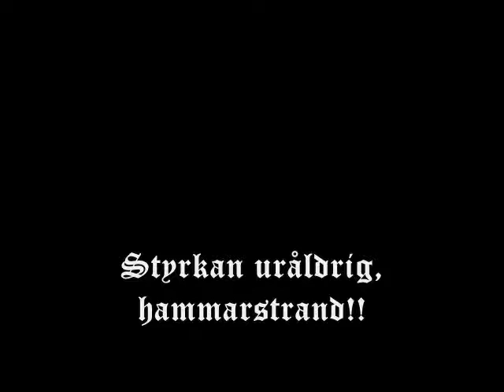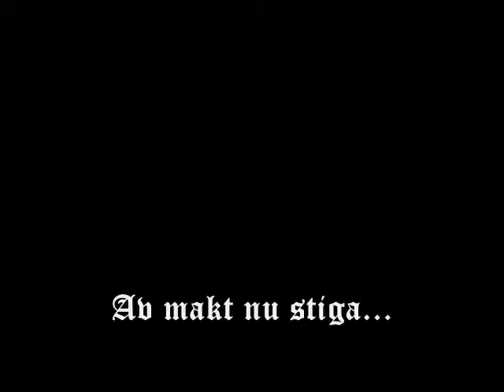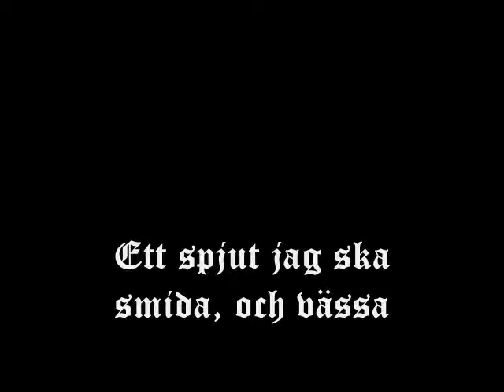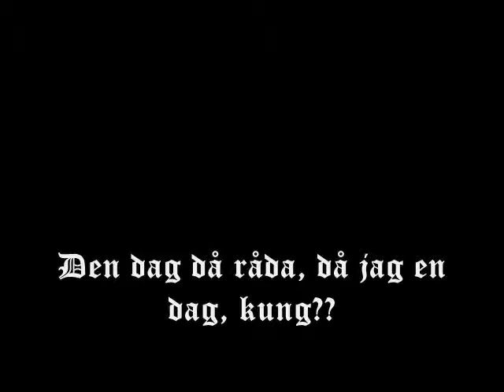Finntroll - Födosagan (misheard)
Hi, this is the first movie by ToJ Prodution, its a nice song by the cool band Finntroll, We put some misheard lyrics in it aswell, and here is the english translation

Fintroll - Födosagan/The story of birth

The path leads higher up
Towards the black mountain's snow-white summit
Who is the thief?
Who the hell is he?
Old strength, HAMMARSTRAND (The name of our village)
SUNDAY!

I forget my soul
In the stream of truth
Through the mountain it's burning
This monkey black as the night

Out of the ice, who is gonna die?
Of power, now rises
In the murdurs night
The houses over china!

The mountain roars, powerfull drunkness
This ancient God all the Troll tribes hail

This soil, this might
That has now showed itself
The power that was promised
Is not denied
A spear I will forge and sharpen
The crown of the Trolls shall perch on my head
The day now reigns, when i King?
Rivfader's goal may yet be heavy.

King of the tribes of Trolls!

(This enlish translation is not translated of the real lyrics, this translation is translated of the misheard lyrics!)

//ToJ Produtions!